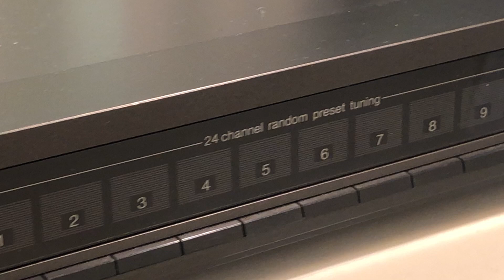Vintage Technics ST-S78 AM/FM Digital Stereo Tuner Quartz Synthesizer